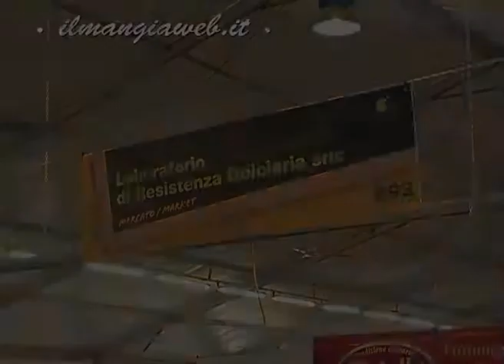LABORATORIO DI RESISTENZA DOLCIARIA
SPECIALITA D'ITALIA LABORATORIO RESISTENZA DOLCIARIA PRODOTTO TIPICO D'ITALIA
L'Italia che ilmangiaweb ama raccontare. Giovanni Mastroianni